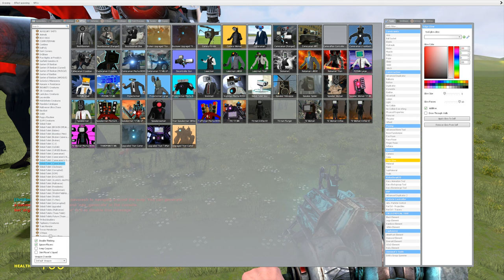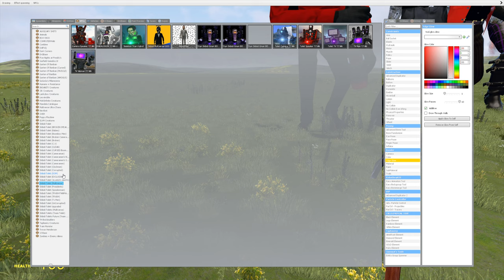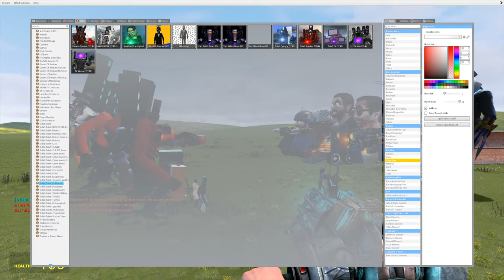REACT TO ALL SPEAKERMAN SIZE COMPARISON EVOLUTION VS SKIBIDI TOILET In Garry's Mod